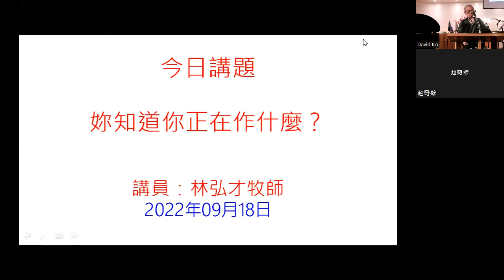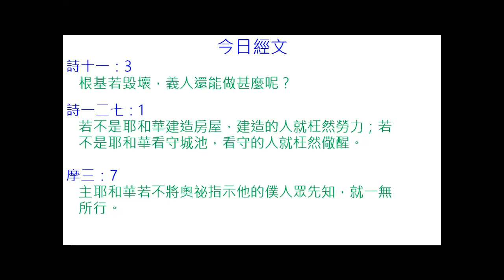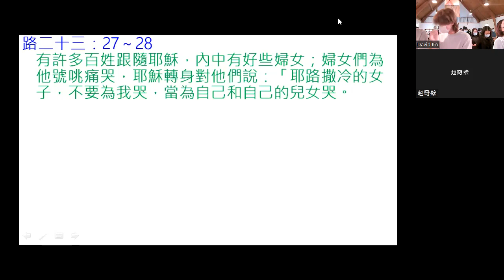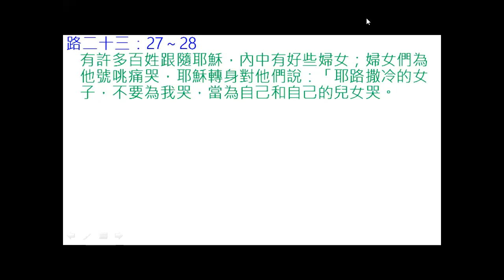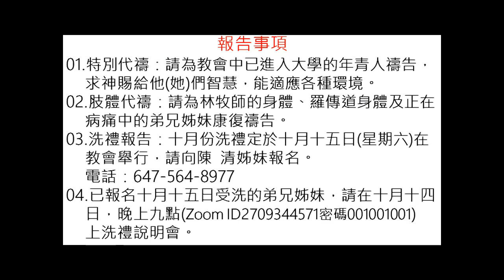2022 09 18 主日講台林弘才牧師